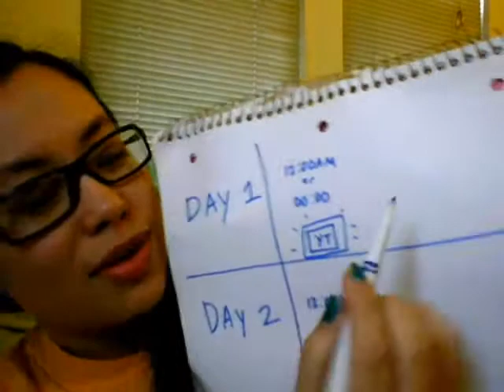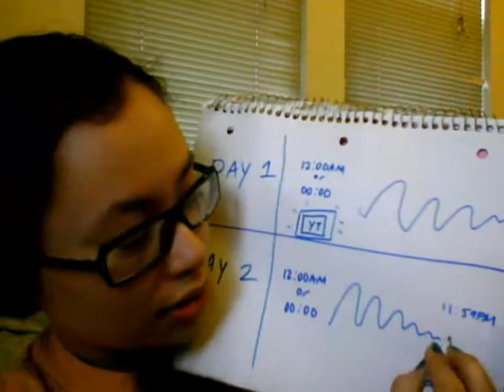How to Vlog Successfully Without Really Trying & Bye-Bye Long Hair!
Go to 1:15 if you want to skip the part about my hair and learn about the vlogging!  Tomorrow I'll be donating my hair to Locks of Love!  I'm excited for my long awaited haircut and to donate again to kids with cancer.
In this video I also talk about how it is possible to post a DAILY video yet have 47 hours and 59 minutes between two postings.  Savvy?  :)
Also, I've hit 900 subscribers! OMG :D I love you all!